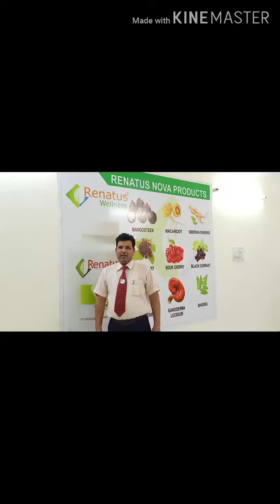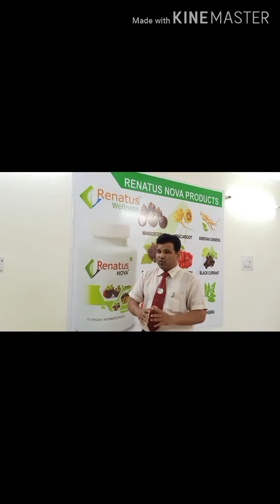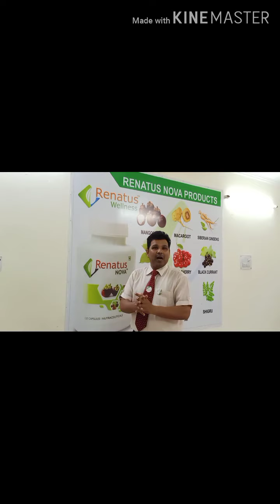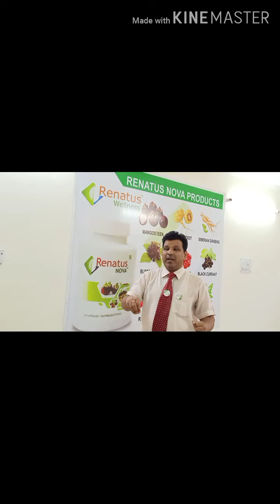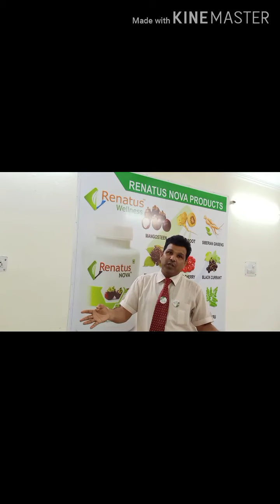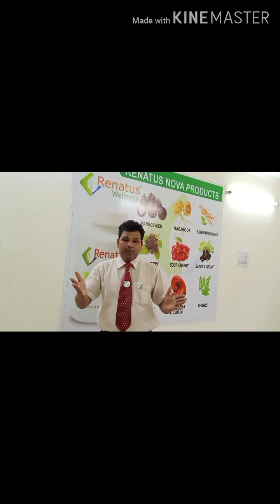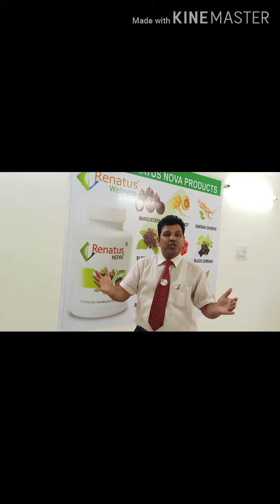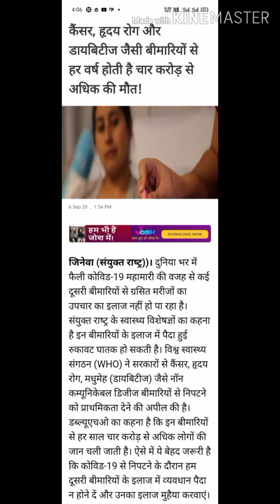MLM is not direct selling. Direct selling is industry. Direct selling is profession.Best product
Best opportunity.Best products
Research based products.Results oriented products.Best supplements.THERE ARE LOT OF DIFFERENCE BETWEEN MLM AND DIRECT SELLING . RENATUS WELLNESS IS DIRECT SELLING
COMPANY.